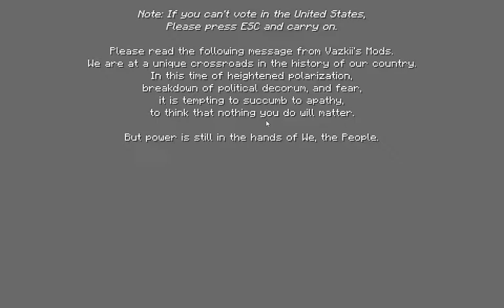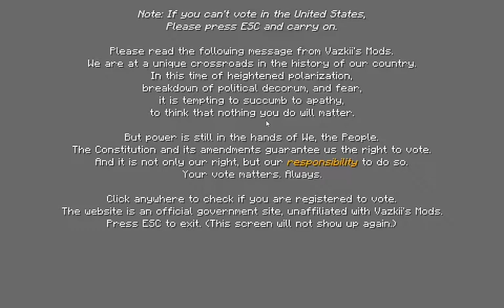ATM6 - Episode 11 - Water Strainer, Useful Backpacks, Powah! Power & Coke Oven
Let's play modded Minecraft!

The pack has updated to 1.16.3 at last, so we get into all kinds of things. Also, as it turns out, Episode 10 was just a dream.